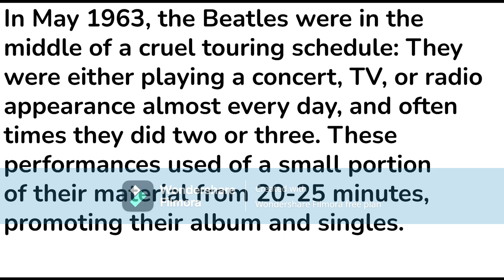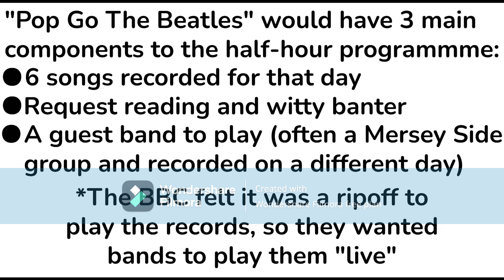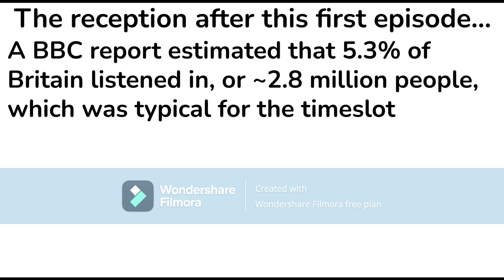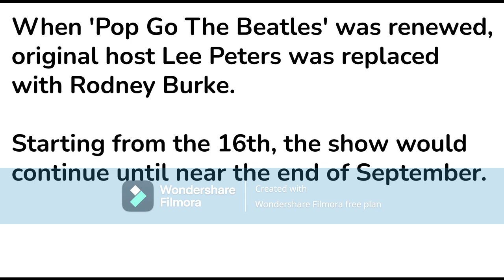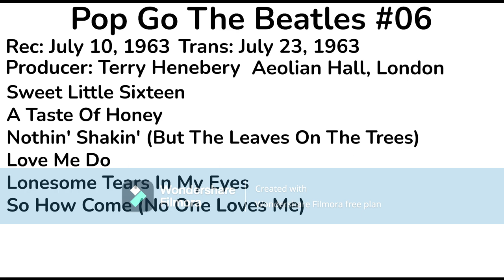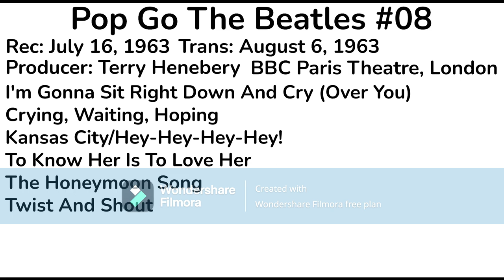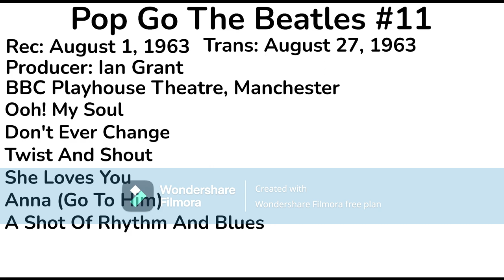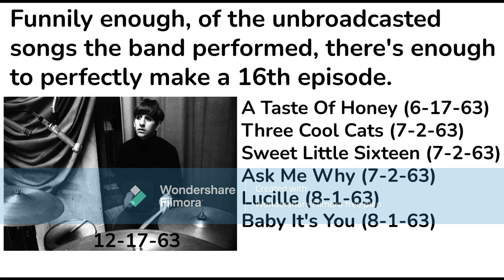History Of 'Pop Go The Beatles'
Before the worldwide fame and fortune of their music, the Beatles' started with local concerts, then moved up to performing on BBC TV and BBC Radio. Uploaded on the 59th anniversary of the final episode being broadcasted, let's look at their first radio show; "Pop Go The Beatles."

1st Song, Super Smash Bros. Ultimate (Mario Kart Wii/Mario Kart 8) - Wario's Gold Mine (A_A_RonHD Remix)
2nd Song, Super Smash Bros. Ultimate (Mario Kart 64) - Choco Mountain (A_A_RonHD Remix)
3rd Song, Super Smash Bros. Ultimate (Mario Tennis (GBC/N64)) - Game/Break Point (A_A_RonHD Remix)
Snippet: And This Request Says (Pop Go The Beatles, 9/24/63)

All music and images used in this video are not mine, besides the frames I made, and all belong to their respective creators as they appear in the video.